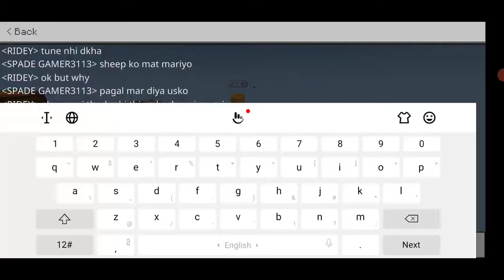hypixel oneblock new farm survival part 2 spadegaming pvpwars hypixel skyblock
spade_army spadegaming techno gamerz live insaan hypixel skyblock pvpwars f1nn5ter